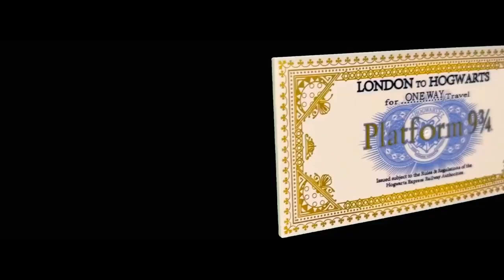Hogwarts Express&Хогвартс-экспресс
5 129 деталей, собранных вместе Hogwarts Express
Берите билет и идите со мной!